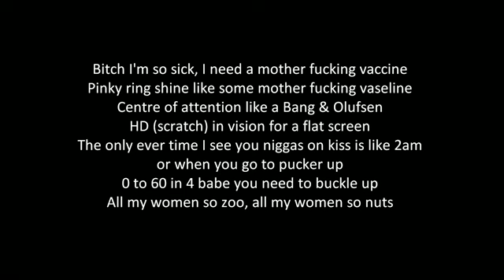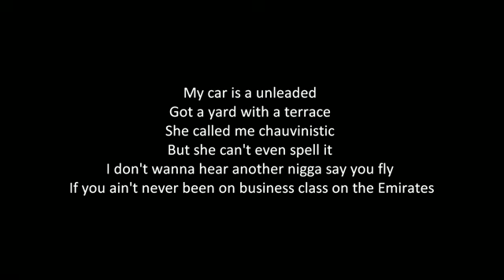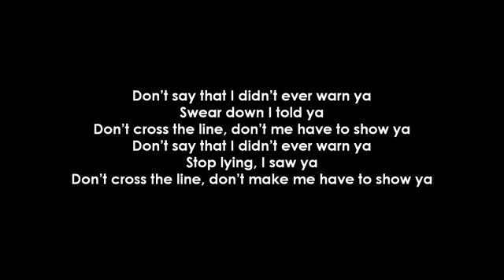CHASE & STATUS HITZ ft TINIE TEMPAH LYRICS + Ringtone Download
CHASE & STATUS   HITZ ft  TINIE TEMPAH LYRICS